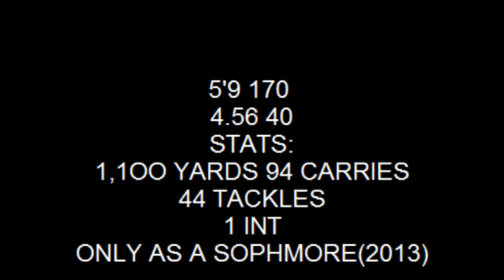#7 Demetrius Stinson-ATH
The Sophmore Sensation From Frederick Douglass High School Varsity Football Team
ATH-RB/CB/S/KR/QB
Had 1100 Yards 10 TD's 44 Tackles And 1 Int (in 8 games)